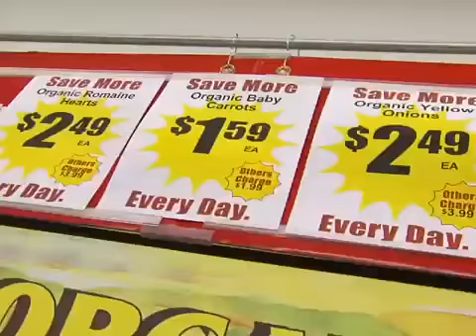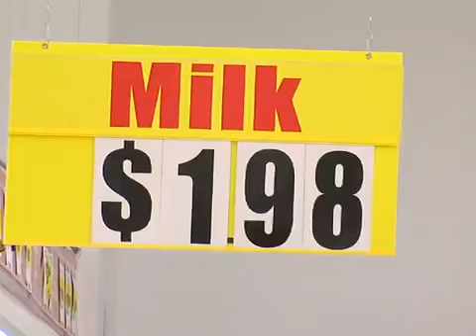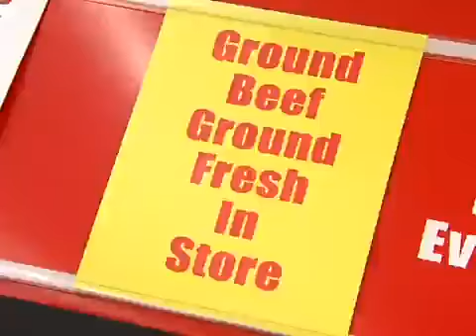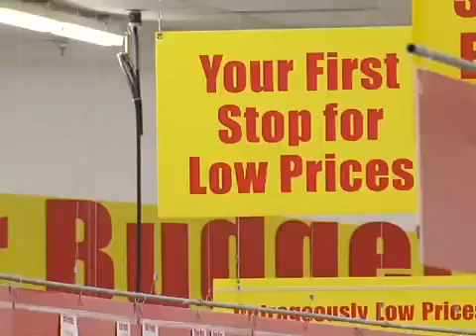Value King store tour